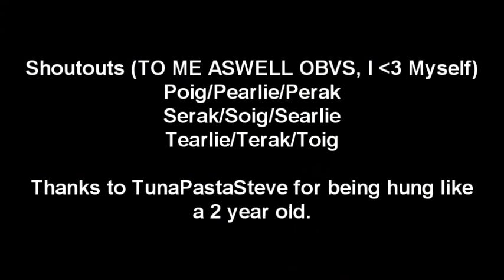Toig - COD4 - 2 NEW BOUNCES CREEK - WITH FESTIVE MUSIC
SUB UP PLEASE, IM LOW :(

Got bored of MW2 so we decided to go doo some bounces on cod4 for a bit and found these 2 bounces :)

Found by Searlie - Performed by Toig